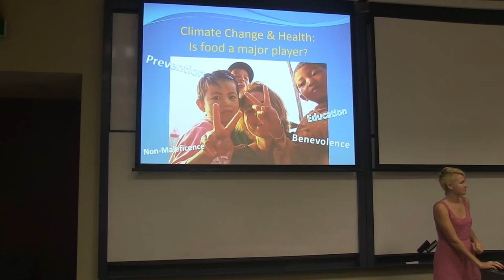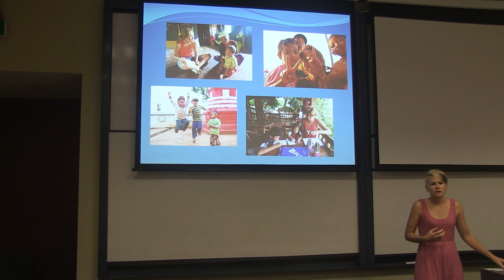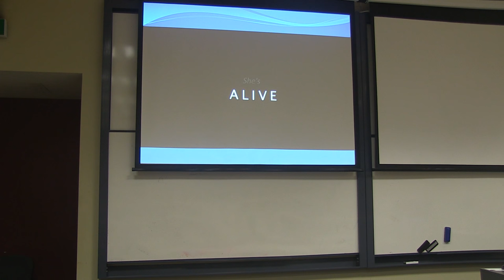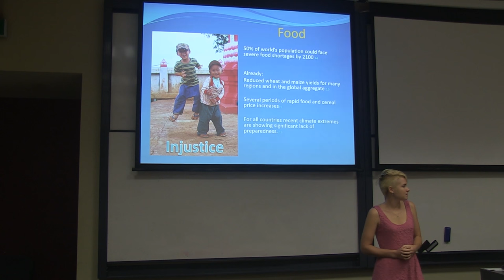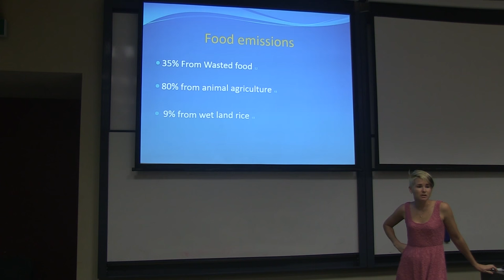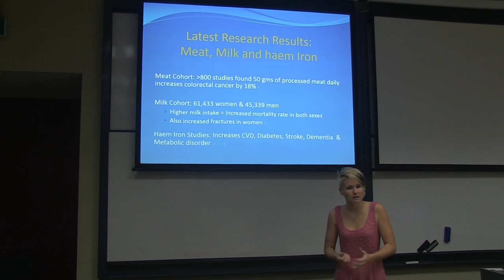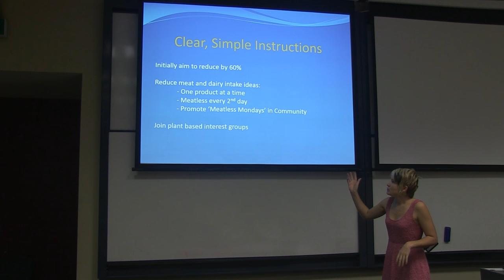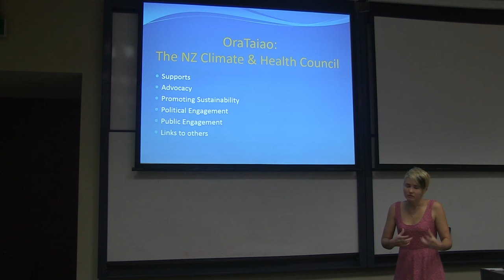In the Climate Change Closet: How Agriculture can Save Lives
Emily has been presenting all over New Zealand to the United Nations Association, Health Professionals conferences and Grand Rounds but also patient, community and environmental groups.
She also attended the United Nations Environment Assembly in May 2016 in Nairobi  and was instrumental in a new project starting up that aims to holistically support farmers transitioning to more long-term and sustainable options.
This version is aimed at the community.
Moved by the climate injustice she saw in rural Asia, Registered Nurse Emily Rushton decided to do something about it. Through OraTaiao: NZ's Climate and Health Council, she is educating the public and professionals on the difference we can make for ourselves, societies and world by modifying what's on our plates.
Our health is linked more closely to low-carbon eating then we realise. Emily is using the best up-to-date research to educate and empower health professionals and communities to ensure a sustainable future.
"Truly inspirational talk giving practical advice for positive change. Beautifully weaving the many connections between our daily life and the world around us. I thoroughly recommend Emily's talk to everyone seeking a brighter future."
Tony Moore - Principal Advisor on sustainability for Christchurch City Council

Other helpful links are :
Ora Taiao: New Zealand’s Climate and health council:-

Go Vegan Website for free pamphlets and support on plant-based diets

A great, easy to read and free book on how to cope and motivate others when trying to engage on ethical initiatives. Up-to-date, from research and NZ author:-